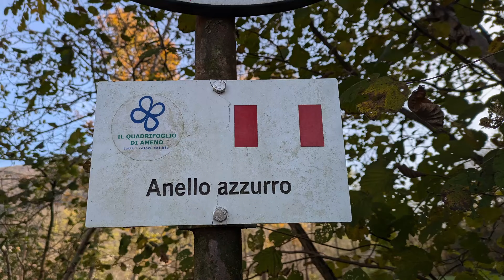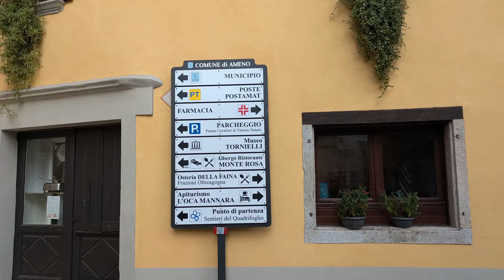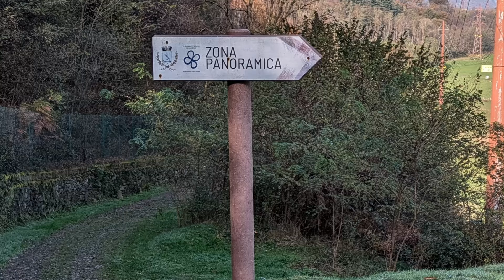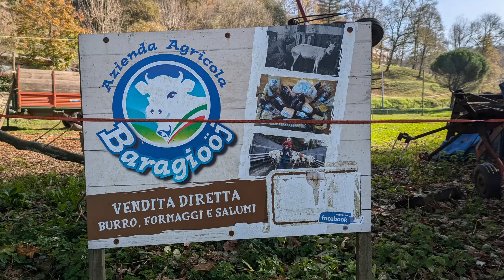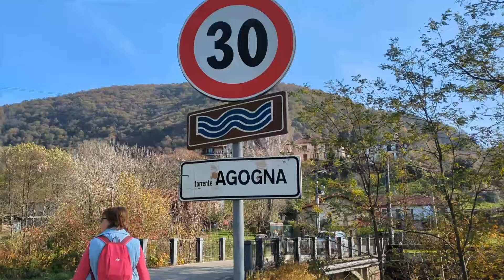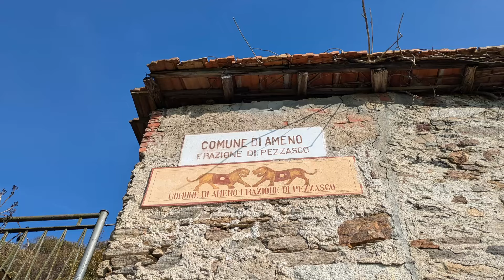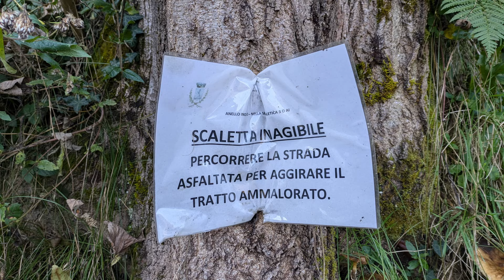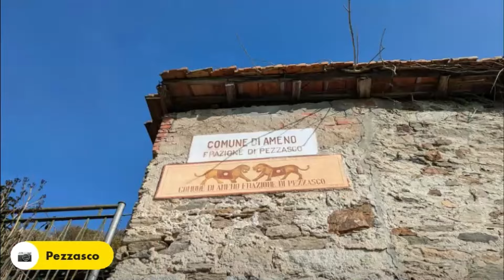IL QUADRIFOGLIO DI AMENO: anello azzurro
Camminata del 3 novembre 2024.
Dopo aver percorso l'anello celeste siamo tornate ad Ameno per una nuova esplorazione: l'anello azzurro.

LUNGHEZZA: 6,3 km
DISLIVELLO: 150 m
TEMPO IMPIEGATO: 2 ore circa

Se il video ti è piaciuto aiutami a far crescere il canale!
Mi trovi anche su Instagram e Facebook.